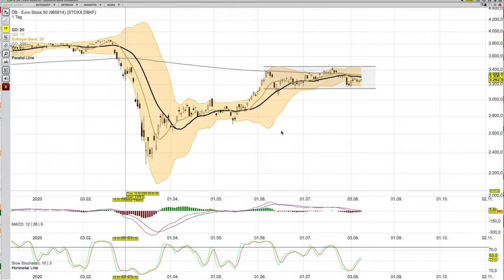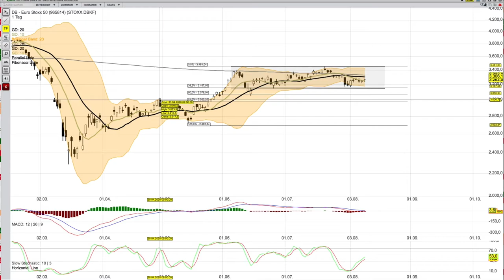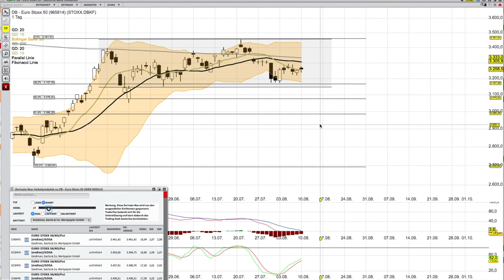EURO Stoxx Analyse ab dem 11 August